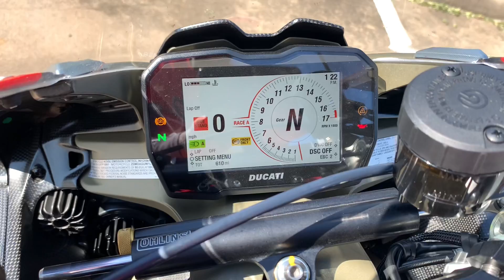I got to pilot the Ducati V4 Superleggera!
This may be the best all around motorcycle made.